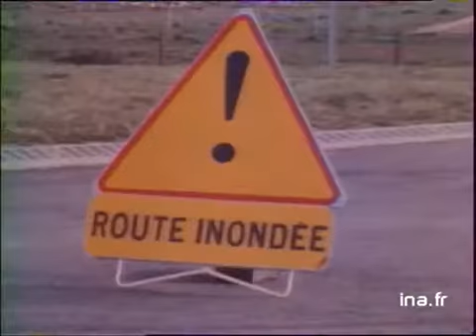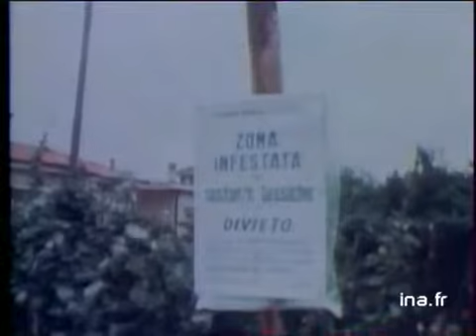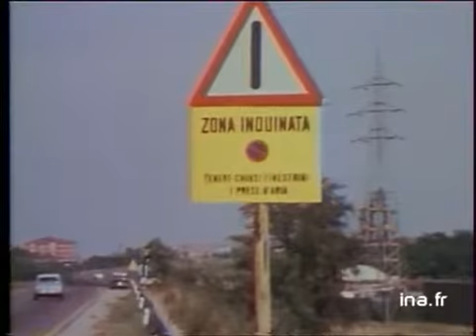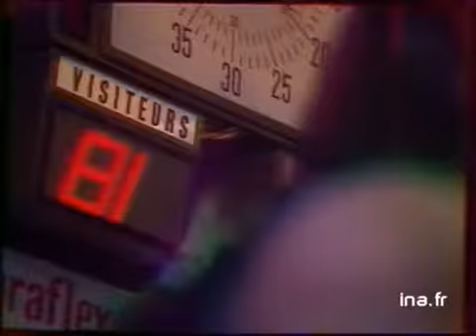JA2 20H : EMISSION DU 12 FEVRIER 1977